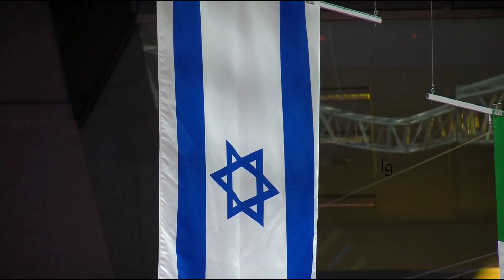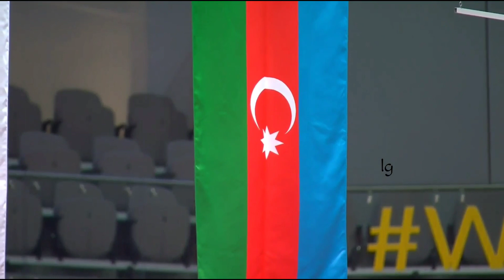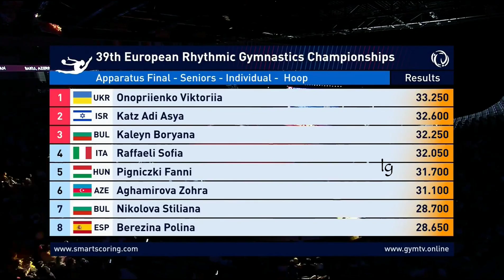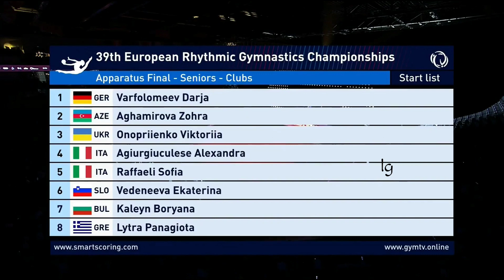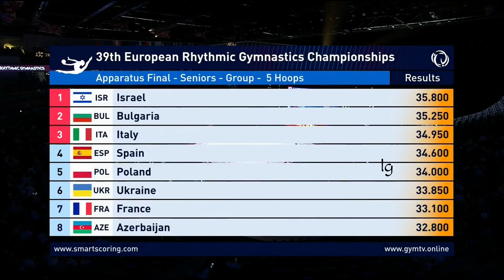Award Ceremony Groups Finals European Championships Baku 2023